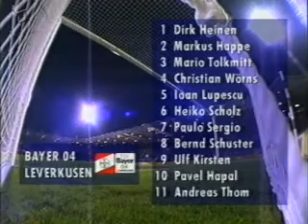Bayer - GKS 4:0 (1994)